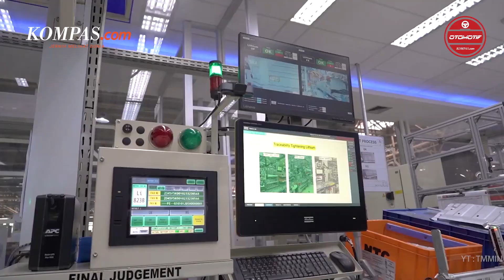Sinyal Kuat Kehadiran Mobil Hybrid Sejuta Umat, Avanza-Veloz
Presiden Direktur Toyota Motor Manufacturing Indonesia, Nandi Julyanto menyebut jika pihaknya bakal meluncurkan mobil listrik berjenis hibrida atau yang biasa dikenal dengan hybrid, untuk model kendaraan sejuta umat di dalam negeri. Menurutnya, langkah tersebut diambil sebagai upaya Toyota dalam mendorong percepatan penggunaan kendaraan yang lebih ramah lingkungan di dalam negeri. Sehingga nantinya seluruh lapisan masyarakat mampu untuk berkontribusi dalam pengurangan emisi dan perbaikan polusi udara.

Penulis : Ruly Kurniawan
Editor : Agung Kurniawan
Narator : Claudia Larasvaty
Penulis Naskah : Carolus Dori Krisnadi
Video Editor : Carolus Dori Krisnadi
Produser : Sendy Darlis